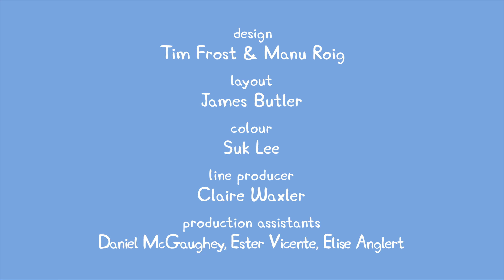Peppa Pig en Español - Peppa y el bebé! - Pepa la cerdita